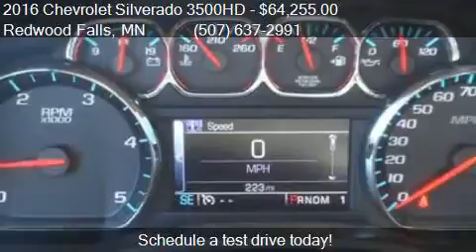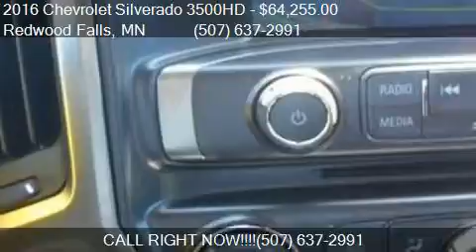2016 Chevrolet Silverado 3500HD LTZ for sale in Redwood Fall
This 2016 Chevrolet Silverado 3500HD LTZ is for sale in Redwood Falls, MN 56283 at Scott Preusse Inc.

Engine: 6.6L V8
Transmission: Automatic 6-Speed
Color: Deep Ocean Blue Metallic
Mileage: 223
Contact Scott Preusse Inc 1300 E Bridge Street Redwood Falls, MN 56283 to test drive this 2016 Chevrolet Silverado 3500HD LTZ today.